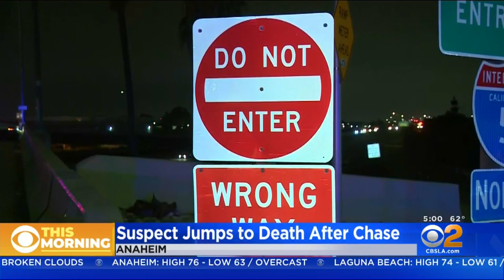Pursuit Suspect Leaps To His Death, Shuts Down 5 Freeway In Anaheim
The 5 Freeway in Anaheim was shut down for several hours early Friday morning after a pursuit suspect died after jumping off a freeway overpass.